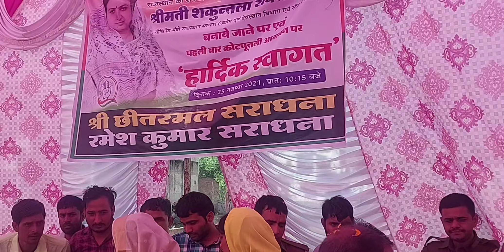Sakuntala rawat ka sawagat || कोटपुतली को जिला बनाने को एकजुटा जरूरी ||Rahul k life